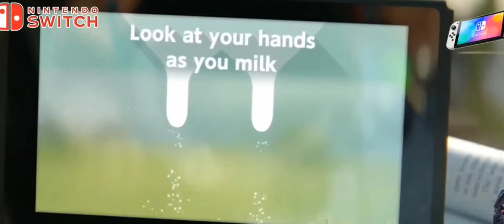¡Lo último! La noticia de Nintendo Switch que está en boca de todos